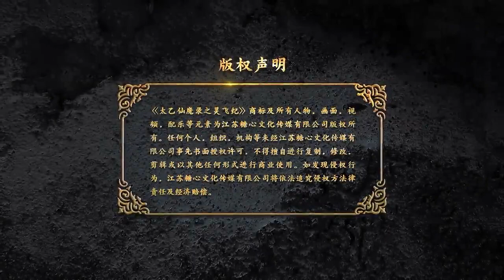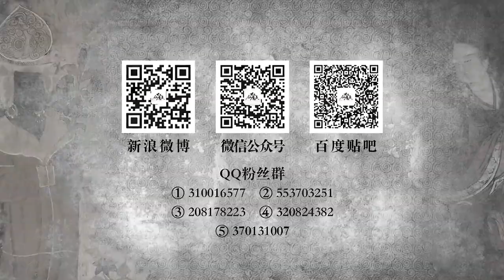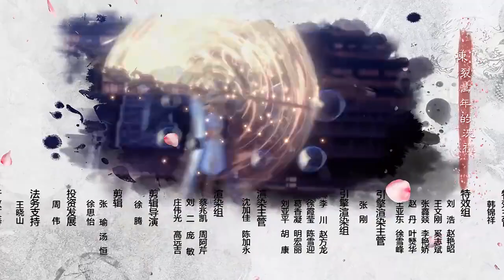【精品玄幻仙俠動畫】太乙仙魔錄之靈飛紀第二季06：青城派弟子冷霜凝為解身世之謎，獨自下山，偶然窺見魔教陰謀，並結識一眾命定之人，展開一段仙俠奇幻之旅……